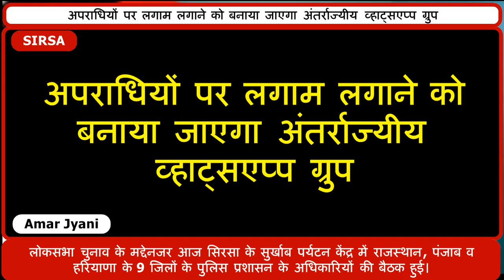अपराधियों# पर लगाम लगाने को बनाया जाएगा अंतर्राज्यीय व्हाट्सएप्प ग्रुप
लोकसभा चुनाव के मद्देनजर आज सिरसा के सुर्खाब पर्यटन केंद्र में राजस्थान, पंजाब व हरियाणा के 9 जिलों के पुलिस प्रशासन के अधिकारियों की बैठक हुई।
लोकसभा चुनाव के मद्देनजर आज सिरसा के सुर्खाब पर्यटन केंद्र में राजस्थान, पंजाब व हरियाणा केे 9 जिलों केेे पुलिस प्रशासन के अधिकारियों की बैठक हुई।  पुलिस-प्रशासन समन्वय समिति की इस बैठक की अध्यक्षता सिरसा के उपायुक्त प्रभजोत सिंह ने की। बैठक में सीमावर्ती इलाकों पर नाकाबंदी करने, नशा तस्करी को रोकने और चुनावों के दौरान अवैध शराब और अवैध हथियारों को लेकर पुलिस और प्रशासन के अधिकारियों ने मंथन किया। इस अवसर पर अधिकारियों ने अंतर राज्य व्हाट्सएप ग्रुप भी बनाए जाने की बात कही। इस ग्रुप में सीमावर्ती इलाकों के वरिष्ठ पुलिस और प्रशासनिक अधिकारियों के साथ साथ थाना प्रभारियों को भी शामिल किए जाने की बात कही गई। बैठक में सिरसा लोकसभा क्षेत्र के सिरसा, फतेहाबाद और जींद जिलों के पुलिस और प्रशासन के अधिकारी शामिल हुुुए।  साथ ही राजस्थान के हनुमानगढ़ और पंजाब के भी कई जिलों के अधिकारी इस बैठक में शामिल रहे। इस अवसर पर निर्णय लिया गया कि सीमावर्ती क्षेत्रों में ऐसे नाके लगाए जाएंगे जिनपर पंजाब , राजस्थान व हरियाणा के पुलिस कर्मियों की एक साथ तैनाती की जाएगी।